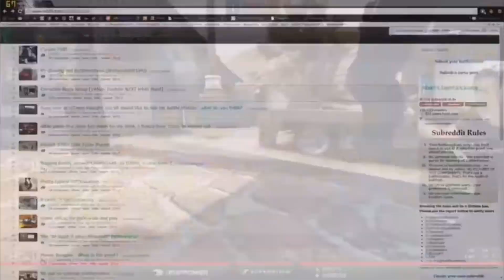How to become the most ELITE squad in Fortnite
We never lose…